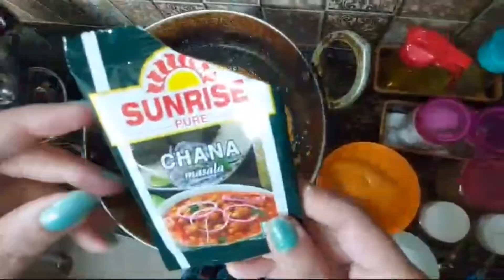Chole recipe|| Tasty preparation